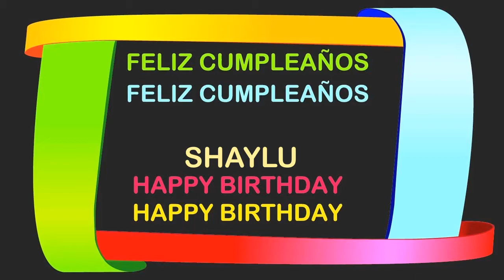Shaylu Birthday Postcards & Postales - Happy Birthday